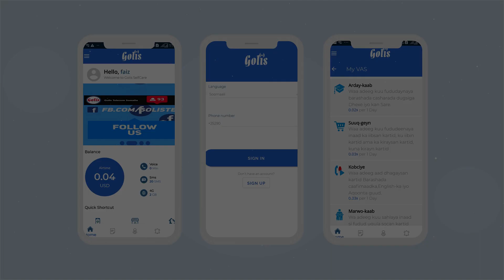MASUULIYIIN KA TIRSAN DOWLADA SOOMALIYA OO GAARAY MAGAALADA LAASCAANOOD